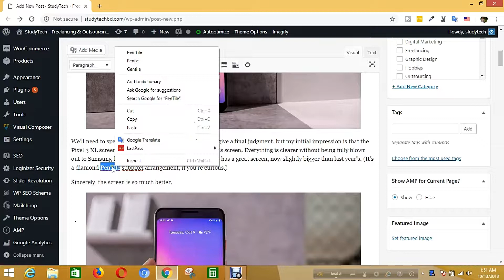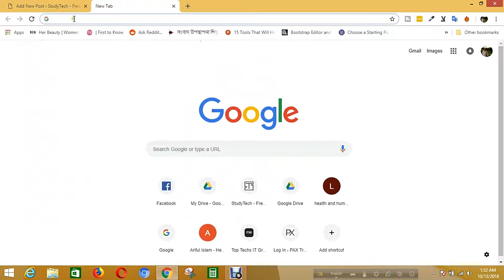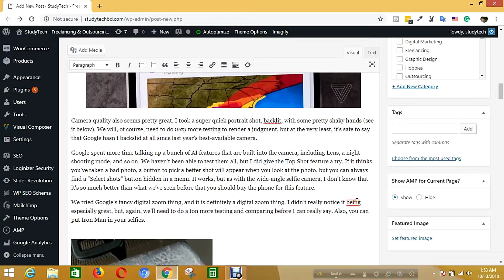Grammarly Bangla Tutorial | How To Use Grammarly To Improve Your Writing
-Grammarly - My Powerful Online Grammar & Spell Checker. -Grammarly Tutorial 2018: Easily Check Grammar with Grammarly.
-How to use & install Grammarly Add-ons In Chrome, Firefox Browser

Are you looking for a reliable online text checker? Or, would you like to find out how to check for grammar errors in Word beyond the basic spelling and grammar checker? Then, you’ll want to hear more about how to check for grammar mistakes with the best free online grammar checker, Grammarly.

✅✅✅✅✅✅ Social Media ✅✅✅✅✅✅